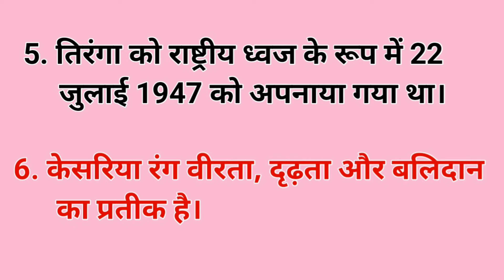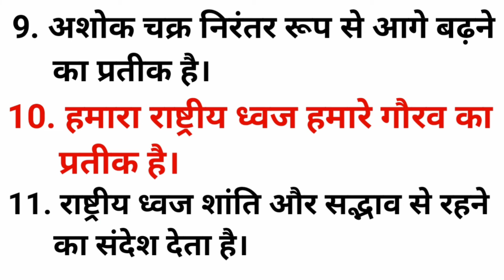"राष्ट्रीय ध्वज तिरंगा" पर 10 वाक्य हिंदी में | 10 Lines On National Flag Tiranga In Hindi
10 आसन लाइन "राष्ट्रीय ध्वज तिरंगा" पर हिंदी में | 10 Lines On National Flag Tirana In Hindi |